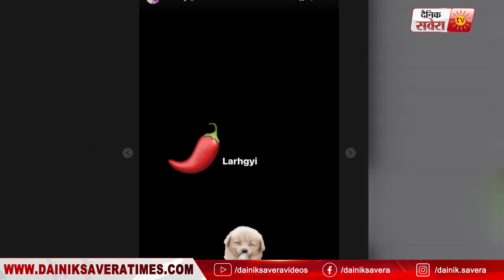Sidhu Moose Wala ਆਇਆ Amrit Maan ਦੀ Support 'ਚ Karan Aujla ਨੂੰ ਦਿੱਤਾ ਠੋਕਵਾਂ ਜਵਾਬ | Dainik Savera